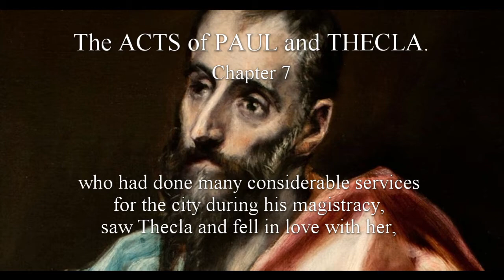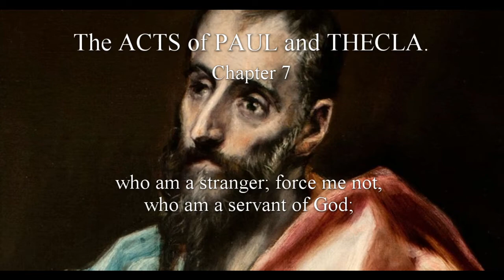[The Lost Books of the Bible] The ACTS of PAUL and THECLA. Chapter 7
The ACTS of PAUL and THECLA.
Chapter 7
1 Paul and Thecla go to Antioch.
2 Alexander, a magistrate, falls in love with Thecla: kisses her by force:
5 she resists him:
6 is carried before the governor, and condemned to be thrown to wild beasts.

[Tertullian says that this piece was forged by a Presbyter of Asia, who being convicted, "confessed that he did it out of respect of Paul," and Pope Gelasius, in his Decree against apocryphal books, inserted it among them. Notwithstanding this, a large part of the history was credited, and looked upon as genuine among the primitive Christians. Cyprian, Eusebius, Epiphanius, Austin, Gregory Nazianzen, Chrysostom, and Severus Sulpitius, who all lived within the fourth century, mention Thecla, or refer to her history. Basil of Seleucia wrote her acts, sufferings, and victories, in verse; and Euagrius Scholasticus, an ecclesiastical historian, about 590, relates that "after the Emperor Zeno had abdicated his empire, and Basilik had taken possession of it, he had a vision of the holy and excellent martyr Thecla, who promised him the restoration of his empire; for which, when it was brought about, he erected and dedicated a most noble and sumptuous temple to this famous martyr Thecla, at Seleucia, a city of Isauria, and bestowed upon it very noble endowments, which (says the author) are preserved even till this day." Hist. Eccl., lib. 3, cap. 8.—Cardinal Baronius, Locrinus, Archbishop Wake, and others; and also the learned Grabe, who edited the Septuagint, and revived the Acts of Paul and Thecla, consider them as having been written in the Apostolic age; as containing nothing superstitious, or disagreeing from the opinions and belief of those times; and, in short, as a genuine and authentic history. Again, it is said, that this is not the original book of the early Christians; but however that may be, it is published from the Greek MS. in the Bodleian Library at Oxford, which Dr. Mills copied and transmitted to Dr. Grabe.]